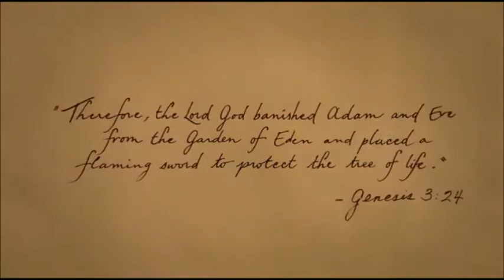La fuente de la vida